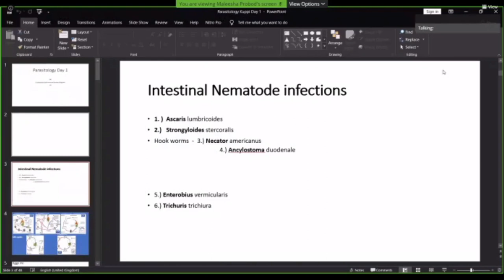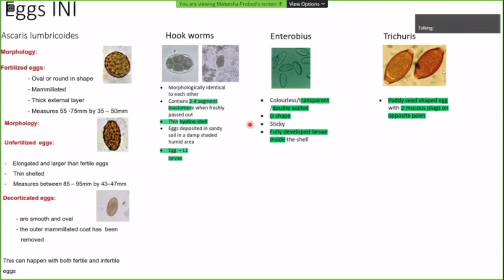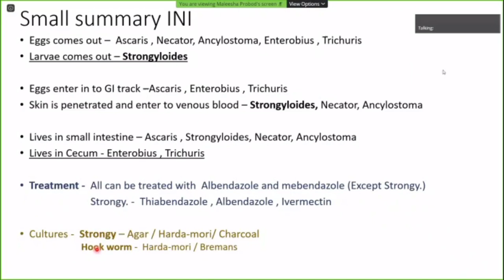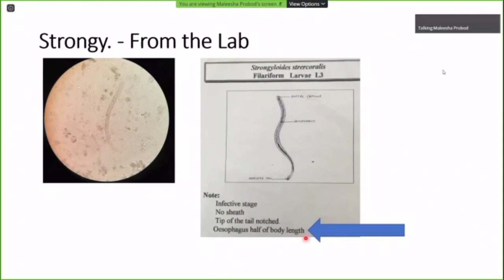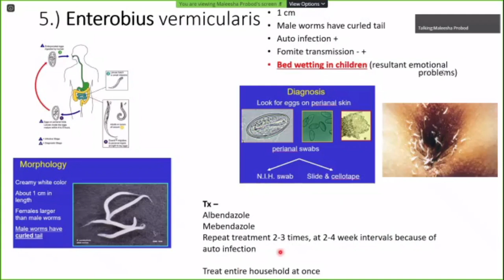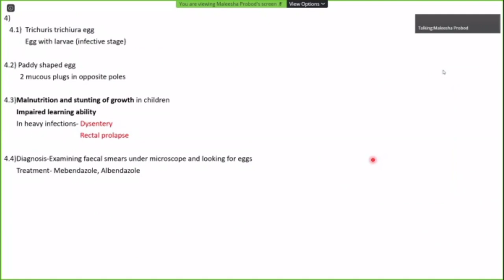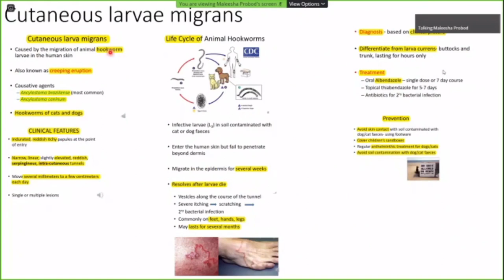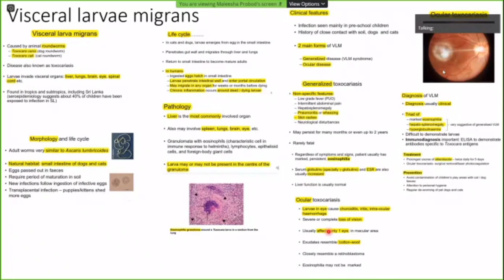Intestinal Nematodes Parasitology Sinhala Kuppiya